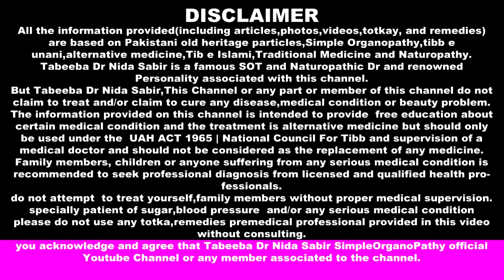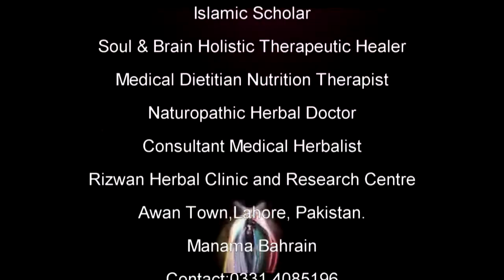MALE infertility|Low sperm count|مردانہ بانجھ پن, سپرم کی کمی|جراثیم کا نہ ہونا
MALE infertility
Low sperm count
مادہ تولید میں جرا ثیم کی کمی
مردانہ بانجھ پن, سپرم کی کمی
بے اولادی کی وجہ جراثیم کی کمی
HERbal cure for Low sperm
azoospermia ka ilaj
oligospermia ka ilaj
how to solve low sperm count in men

●▬▬▬▬▬▬ஜ۩۞۩ஜ▬▬▬▬▬▬▬●
طلباء و شائقین طب کے بھرپور اسرار پرپیش کیا گیا۔ آپ کی خوشگوار زندگی ہماری اولین ترجیح اس پوسٹ کو اپنے دوستوں کے ساتھ فیس بک پر انسٹا پر وٹس ایپ پر اور ٹوئٹر پر زیادہ سے زیادہ شئیر کریں اس قسم کی مزید معلومات کے لئے ہمارا فیس بک پیج اور یو ٹیوب چینل سبسکرائب لائیک فالو اور شئر کریں شکریہ صحت سے بھرپور آرٹیکلز پرھنے کے لیے اس لنک پہ کلک کریں
●▬▬▬▬▬▬ஜ۩۞۩ஜ▬▬▬▬▬▬▬●
Dr Hakeem M Rizwan ul haq Saeed Lahore Pakistan. · Lahore Pakistan. Manama, Bahrain Like and Follow Our Fb Page

●▬▬▬▬▬▬ஜ۩۞۩ஜ▬▬▬▬▬▬▬●
Females Corner for females disease contact here Dr Scholar Fynbos Physician Tabeeba Nida Sabir · Lahore Pakistan. Manama, Bahrain · Like and Follow Our Fb
●▬▬▬▬▬▬ஜ۩۞۩ஜ▬▬▬▬▬▬▬●
انتباہ : ہمارے تمام ناظرین سے التماس ہے کہ ہمارے یوٹیوب چینل اور فیس بک پیچ ٹوئٹر اور انسٹا گرام پر شائع ہونے والا تمام مواد آپکی صحت کی بھتری اور معلومات عامہ سے متعلق ہے۔ آپکی صحت ہماری اولین ترجیح ہے ۔ اگر آپ خدانخواستہ کسی مرض میں مبتلا ہیں تو براہ کرم ہمارے مطب (کلینک)پر رجوع کریں خود سے اپنا علاج کرنا بہت بڑی جہالت ہے ۔ آپ ہمارے فیس بک پر دئے گئے پیج سے کسی مواد کو اپنے علاج کے لئے استعمال کریں تو اس میں ہم قطعی طور پر ذمہ دار نہیں ہوں گے۔
●▬▬▬▬▬▬ஜ۩۞۩ஜ▬▬▬▬▬▬▬●
سمارٹ موبائل فون والے حضرات و خواتین : موبائل فون پر فیس بک پیج دیکھنے والوں سے یہ گزارش ہے کہ وہ پوسٹ پر کلک کرکے اس پوسٹ کا سائز بڑا بھی کر سکتے ہیں جس سے انہیں پوسٹ پڑھنے میں دقت کا سامنا نہیں کرنا پڑے گا ۔
Rizwan Herbal Clinic and Research Centre.
●▬▬▬▬▬▬ஜ۩۞۩ஜ▬▬▬▬▬▬▬●
Share and like Boost Post